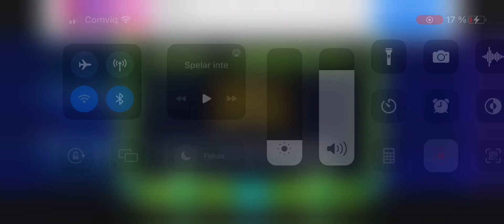Geometry Dash World: Embers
My second time uploading geometry dash videos! :D